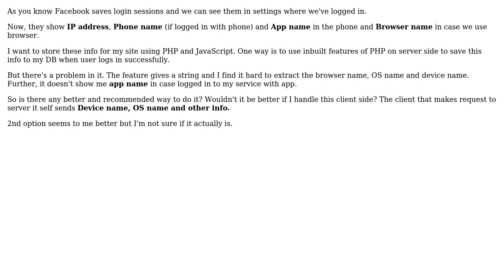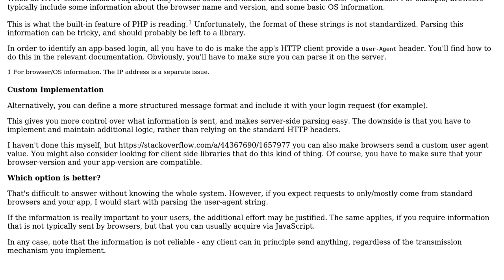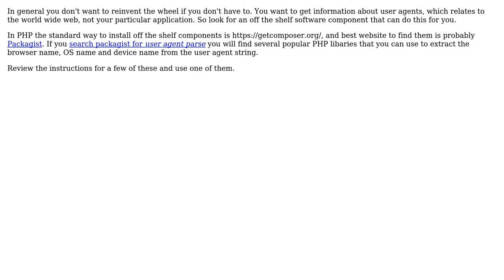Software Engineering: What is the right approach to save user agent info during login to web / app?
With thanks & praise to God, and with thanks to the many people who have made this project possible! | Content (except music & images) licensed under CC BY-SA | Music | Images & others | With thanks to user Vikas user doubleYou user bdsl and the Stack Exchange Network Trademarks are property of their respective owners. You are responsible for your own actions.